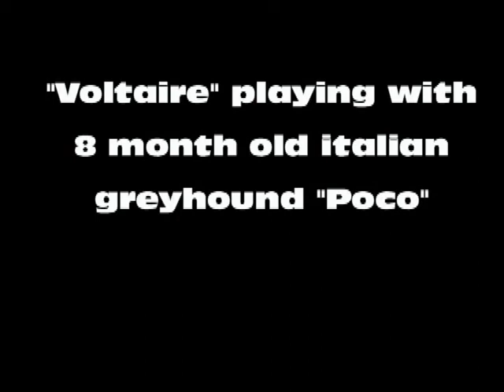Voltaire and Poco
Just running around